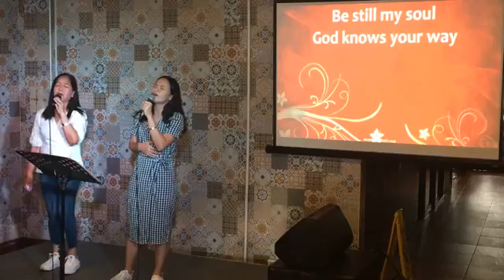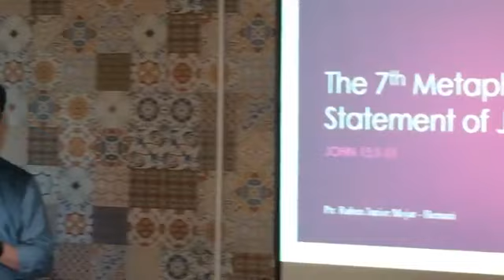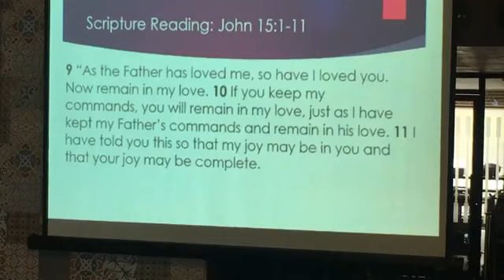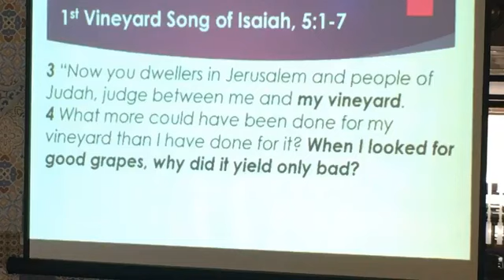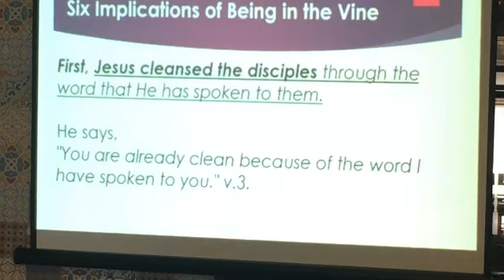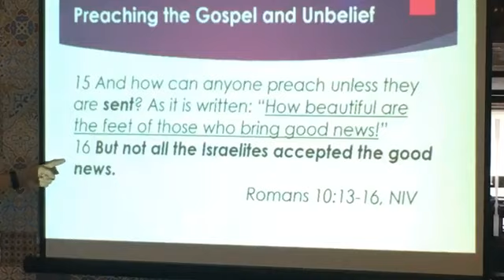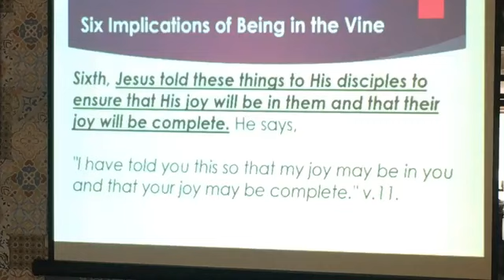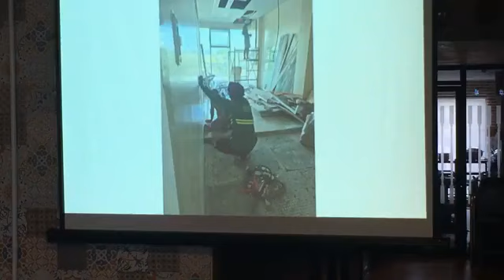12.10.23 BCI Worship Service Livestream